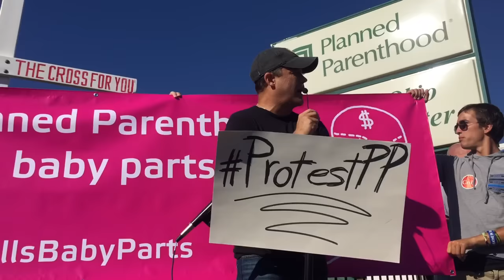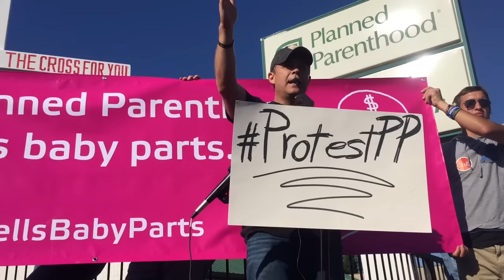ProtestPP Is Just the Beginning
Mark Harrington calls upon the ProtestPP crowd to come back again. This is just the beginning.